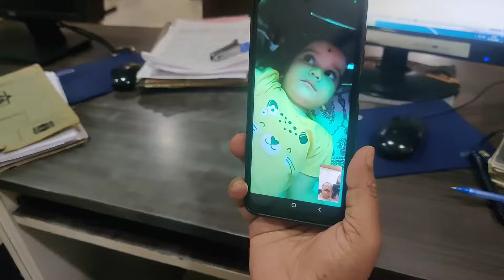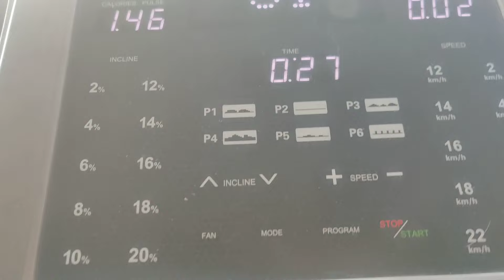papa hkm ko unke birthday par office ja kar kiya surprise 🥰🎂